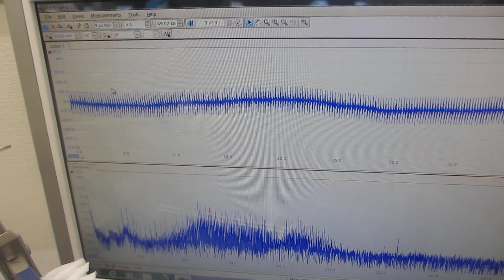超音波とファインバブルによる表面改質処理を行った、超音波洗浄器（42kHz 35W）